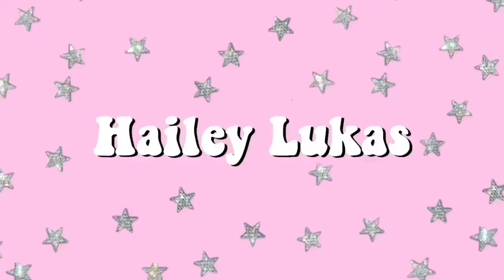day in a life #5 - relay for life, spilling the tea, car rides and baking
HIII

Enjoy this fun filled day with my best friends and cheer team. We start off the morning volunteering at relay for life as a cheer team. After, a mini jam session with abby and izzy. We later make cookie cakes FOR FUN. We go out to dinner with my mom, go back to relay for life for a balloon release and ending the day with a late night drive with abby and izzy. Living for days like these!!

VSCO: haileylukas